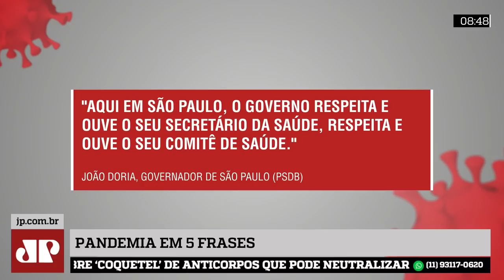Diretor-executivo da OMS, João Doria e mais: Pandemia em 5 frases